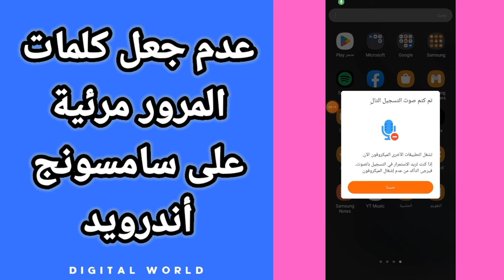كيفية طريقة عدم جعل كلمات المرور مرئية على هاتف سامسونج أندرويد Samsung android